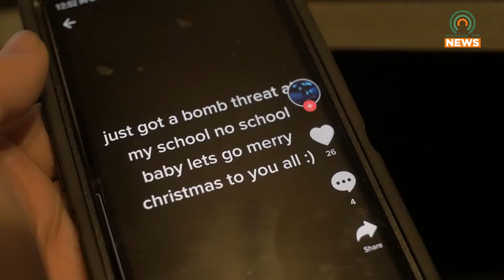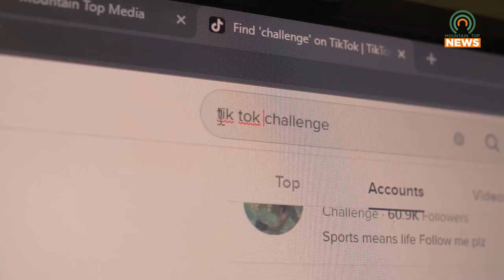Police Takes Steps to Protect Schools from TikTok Challenge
Due to a recent trend on TikTok challenge threatening violence against schools, Pikeville Police have been taking extra steps to ensure student and staff safety.